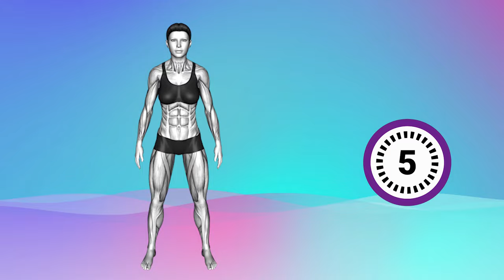🔥 30-Minute Standing Ab Workout to Burn Belly Fat & Lose Weight Fast 👙 Achieve a Flat Belly Now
30-Minute Standing Ab Workout to Burn Belly Fat & Lose Weight Fast  Achieve a Flat Belly Now

►CHAPTERS:
0:00 INTRODUCTION
0:05 START
0:59 Exercise 2